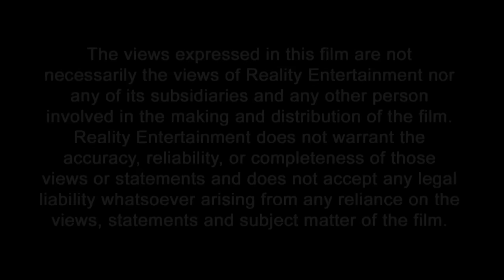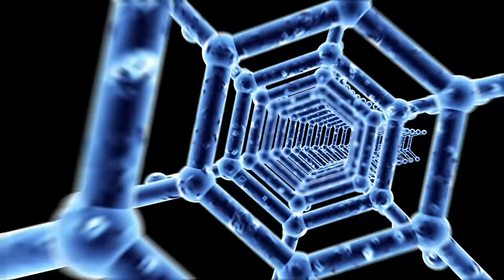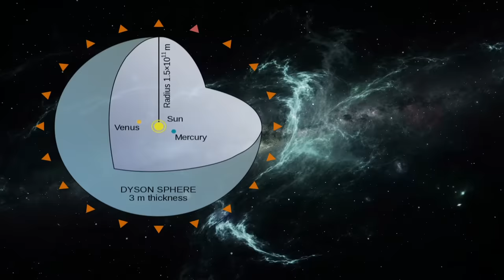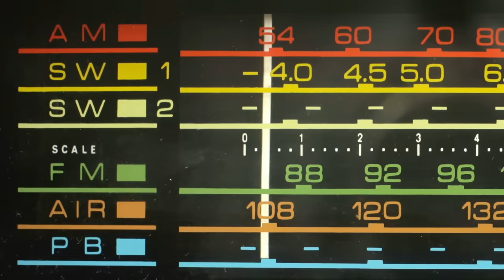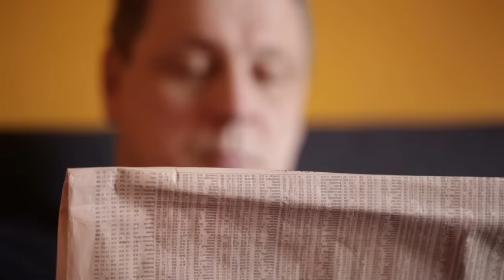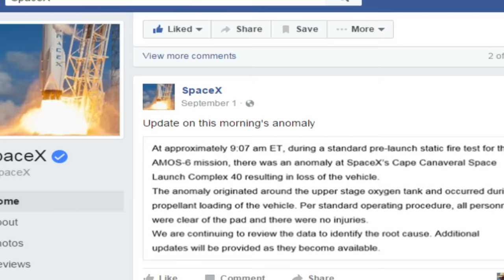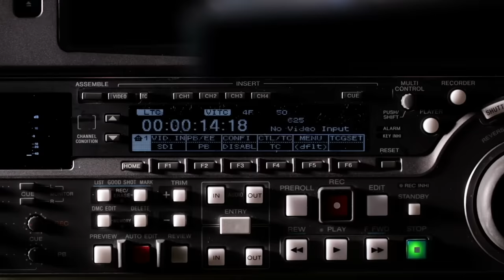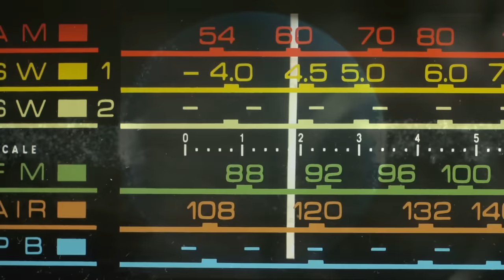ALIEN CONTACT (Episode 1) - ALIEN AND UFO ENCOUNTERS FROM ANOTHER DIMENSION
More Ways to Stream the TV Show

Many people think of Space as a quiet and desolate vacuum of emptiness, but new evidence reveals that space is rife with activity beyond our comprehension. Just as we sent Voyager and Pioneer probes beyond our solar system, Aliens have probes of their own that may have arrived as early as the 1600's. While Tesla was the first to successfully communicate with neighboring worlds using radio waves, we have received recent signals from intelligent sources. In 1989, Russian Space Probe Phobos 2 photographed a UFO on the surface of Mars just prior to losing contact. Scientists have determined that the craft was real and of a thin elliptical shape over 20 miles in length. We are not alone in outer space and while the Aliens may be initiating contact, they could also be here already.

Directed By: J. Michael Long
Starring: J. Michael Long,